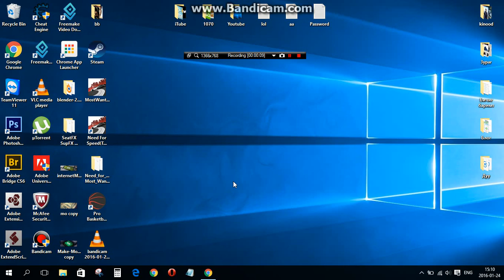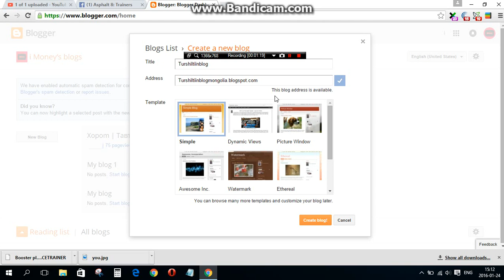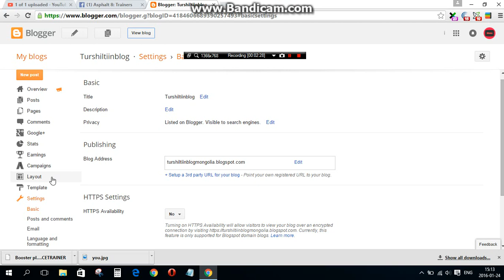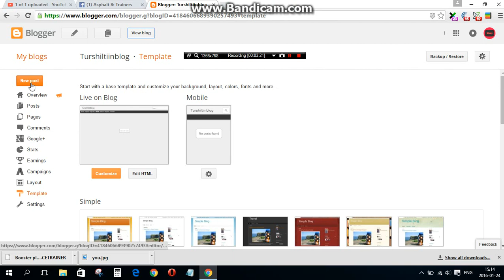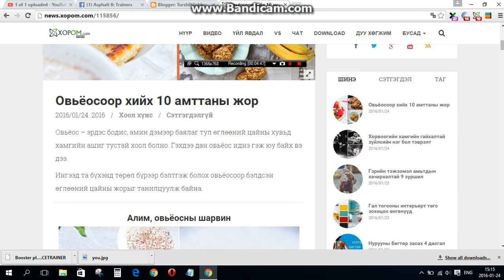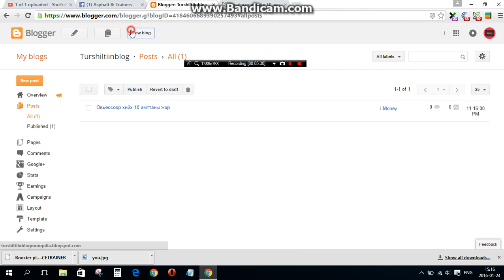Blogger дээp хэpхэн үнэгүй блог нээх вэ?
Дэлгэpэнгүйг